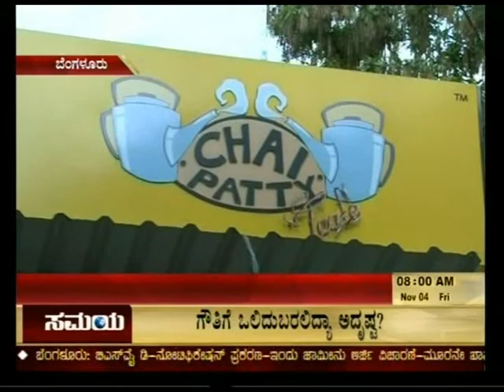Chaipatty Teafe Samaya TV 01.avi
Chaipatty Teafe Indiranagar covered by Samaya News TV. We are a cute little Tea Cafe based out of Bangalore in three locations so far namely Indiranagar, Koramangala & Varthur Road Whitefield.

Come enjoy the best Maggi, Pasta and S